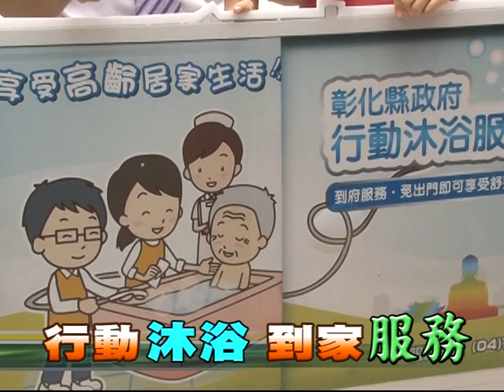104-06-30 在地企業揪感心 捐贈行動沐浴車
家裡有行動不方便的長者或是身障朋友一旦有沐浴的需求該怎麼辦呢？為照顧長輩及身障朋友避免因沐浴而發生意外，彰化縣政府提供行動沐浴送澡到家的服務。行動沐浴車和服務人員會以特殊的裝備來服務，讓平常忙於陪伴照顧的家人輕鬆不少。

  這項貼心的服務很搶手，加上原有的行動沐浴車只有兩部所以服務已達滿載。為了讓這項服務嘉惠更多人麥仕佳食品有限公司董事長陳志池，特別捐贈市價約200多萬的行動沐浴車一部，30號上午由縣長魏明谷代表接受，魏縣長感謝民間企業拋磚引玉，希望能有更多社會大眾投入慈善公益。

  曾經受過行動沐浴服務的家屬也分享了他們的看法以及對這項服務的感謝。

   行動沐浴車服務除了能協助重度失能者在宅沐浴外，透過專業的護理人員評估服務使用者整體身心功能及日常生活照護，專業指導家屬居家照護知識及技巧，以提昇失能者和家屬的生活品質。